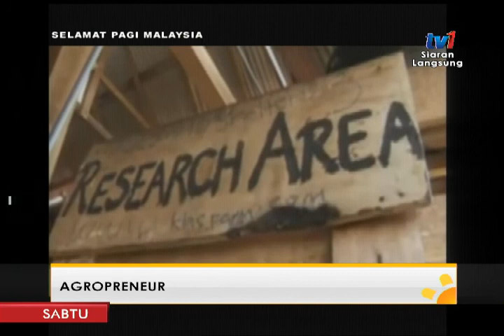SPM 2017 - AGROPRENEUR [6 MEI 2017]